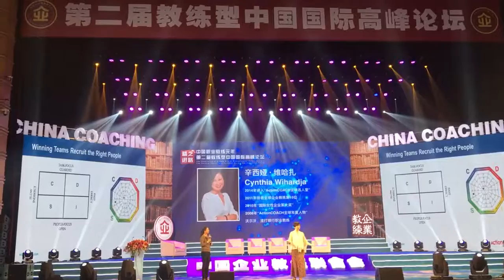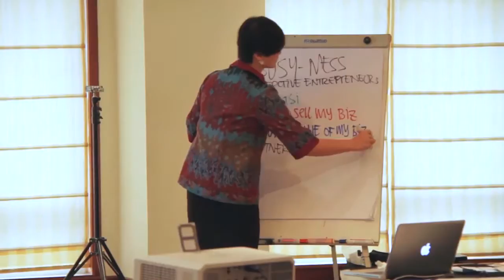Coach Cynthia Wihardja ActionCOACH South Jakarta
Coach Cynthia Wihardja : a Purposeful Coach

“He showed me his new apartment & his growing family. He told me he couldn’t have done it without me. It was the first time I felt my life had meaning. Now I was making a personal difference in someone’s life.” (Cynthia Wihardja, Story from It’s My Career. I Decide)

Leadership is a calling, not just a job. It is your chance to impact the lives of others, help people reach their potential and fulfill your own legacy.

Cynthia’s personal mission is to guide good managers to become purposeful leaders & people developers. Her coaching style is appreciative, holistic, and direct. She builds on your strengths and inspires you to lead a role-model lifestyle. She asks sharp questions and helps you find self-fulfillment in professional excellence.

As one of the youngest female leaders in a multinational company, she rose up to become a regional manager & business turnaround specialist. Her unique competence in business and psychology helps you see things from richer angles.

Coach Cynthia is a top-ranked international speaker, who has spoken before audiences in Indonesia, United Kingdom, France, Singapore, China, USA, and Curacao. Cynthia coaches senior leaders, expats, coaches, and coaching firms around the world. In July 2014, Cynthia was inducted as the first woman in the ActionCOACH Global Hall of Fame for her contribution.

Past assignments: guiding leaders towards personal clarity & purpose, restoring life balance for better fulfillment, turning managers into people developers, improving team communication, developing emotional mastery, and empowering high performance.

She serves as a Board Member in the British Chamber of Commerce in Indonesia and speaks pro bono for non-profit organizations.

“Being human is a wonderful gift and living your potential is a once-in-a-lifetime opportunity. Seize it.” (Cynthia Wihardja)